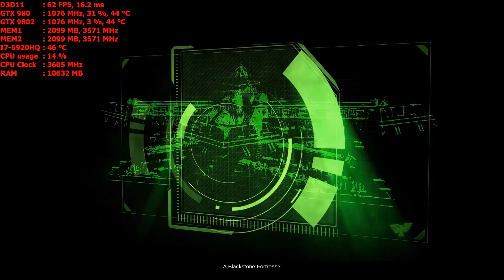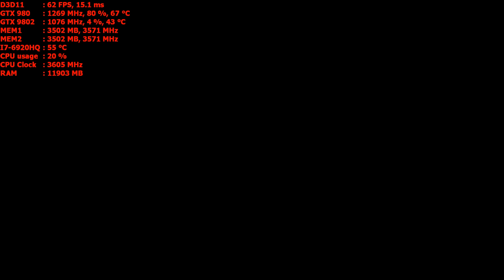Battlefleet Gothic Armada 2 story playthrough 1080p GTX 980 SLI PC prologue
Laptop Gaming
MSI GT80 Titan sli-072
GTX 980 notebook sli 8 GB OC
32 GB ddr4 2133mhz
I7-6920HQ
Windows 10
Capture with shadow play
V-sync off